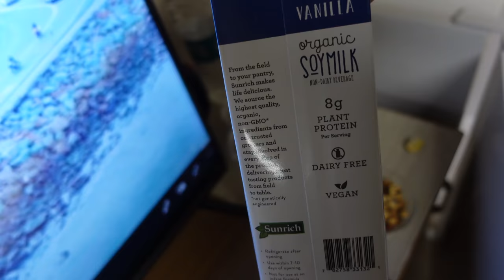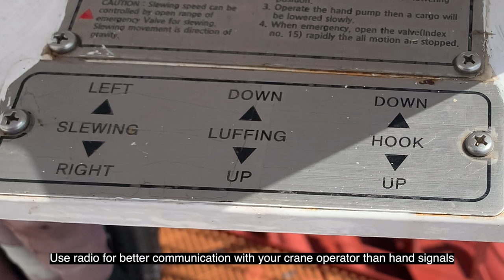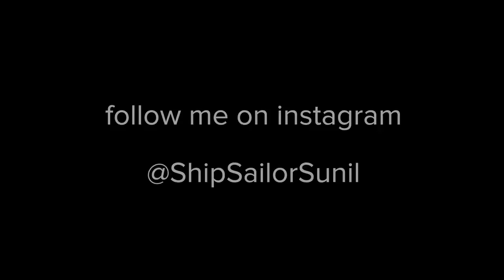Masti dance on ship Vlog / ShipSailorSunil